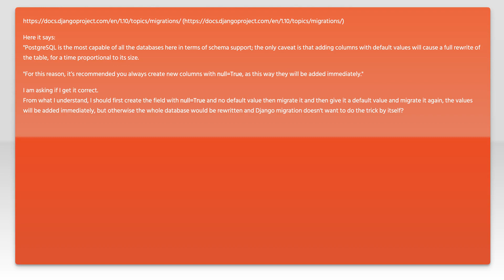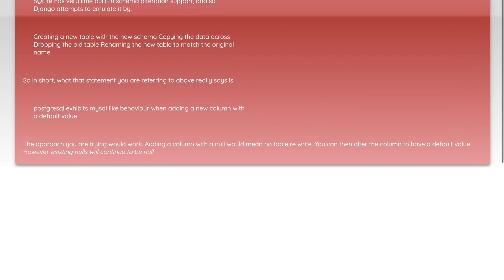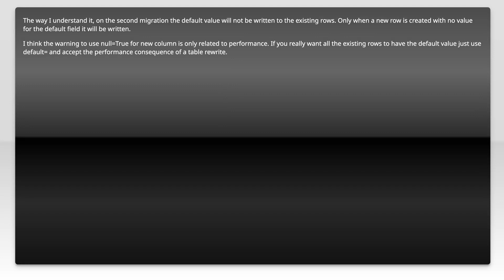Migration of Django field with default value to PostgreSQL database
python: Migration of Django field with default value to PostgreSQL database

Related to: python, django, postgresql, django-migrations